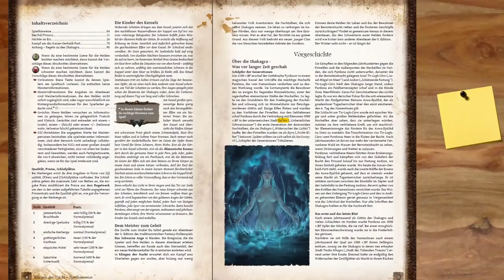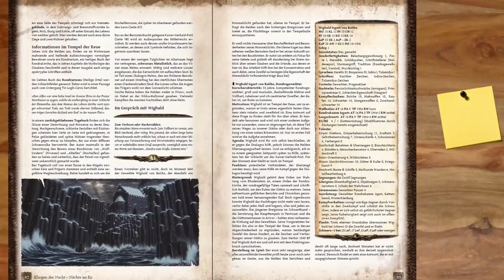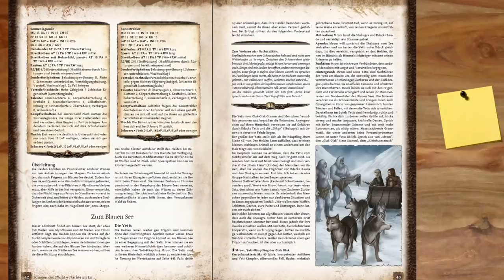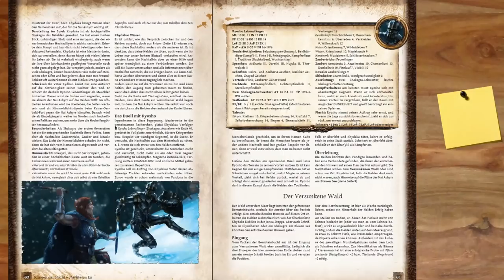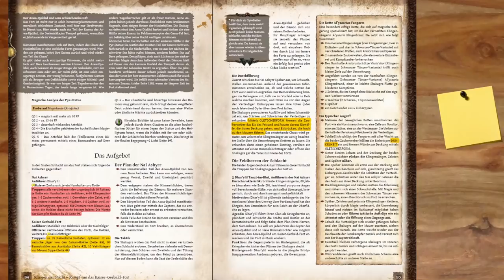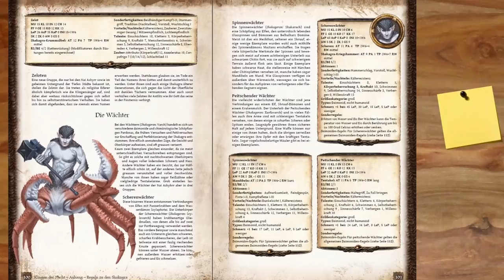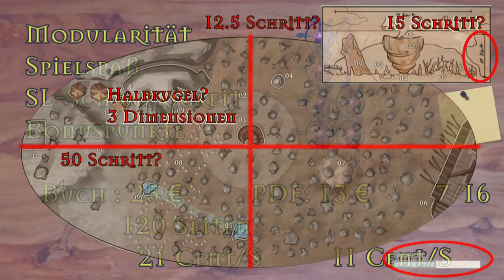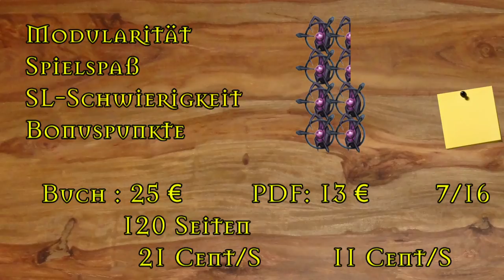[DSA] Rezension - Klingen der Nacht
▬▬▬▬ Video Beschreibung ▬▬▬▬

VA 10 - Klingen der Nacht

▬▬▬▬  Kanal-Unterstützung  ▬▬▬▬

▬▬▬▬  Rechtliches  ▬▬▬▬